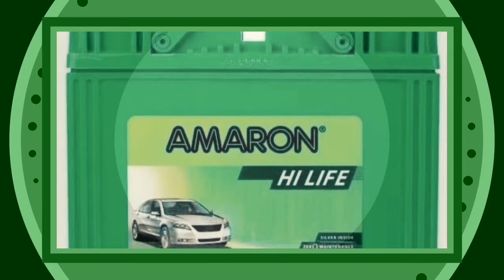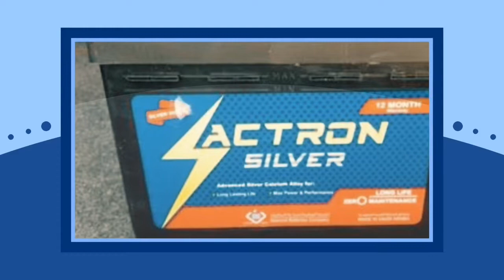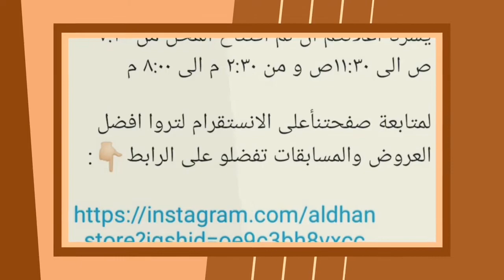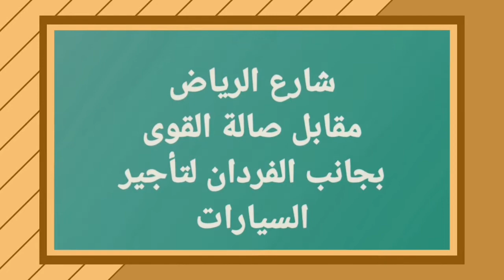مؤسسة جعفر الدهان لبيع البطاريات والزيوت - القطيف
مؤسسة الدهان
شارع الرياض - القطيف